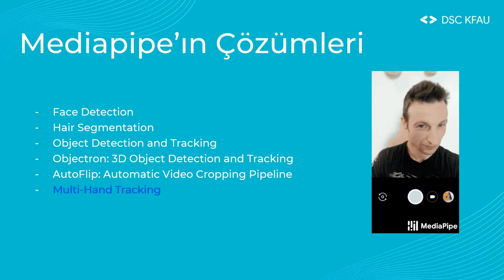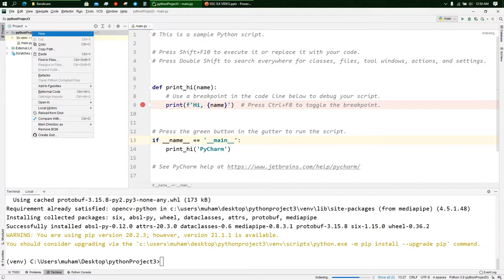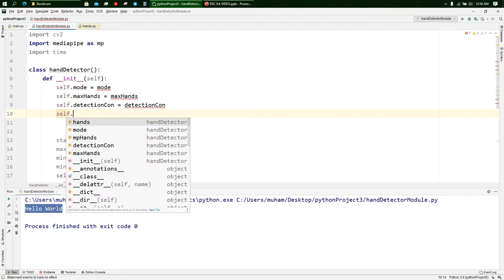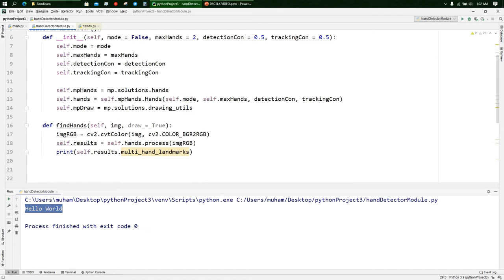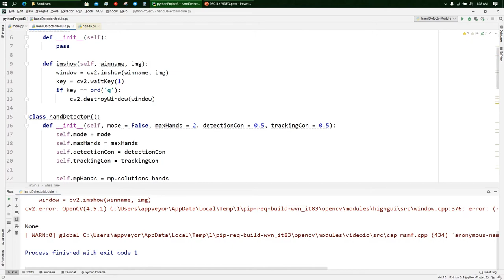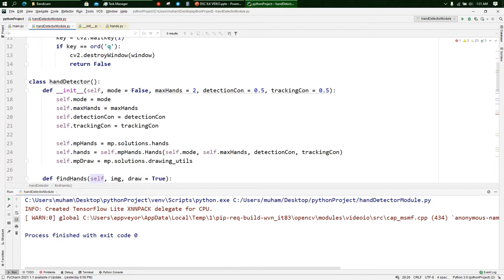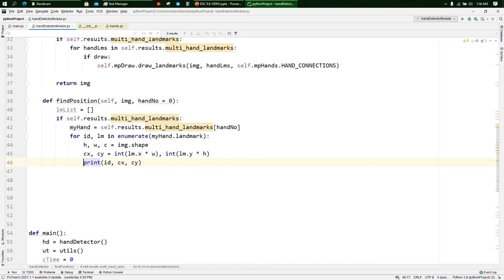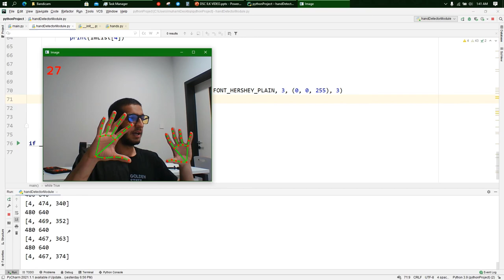Görüntü İşlemeyle El Hareketi Tespit Etme #1 | MediaPipe | Engineering Tutorials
Görüntü İşlemeyle Proje,  Sınıf Metodu,  Projede Dikkat Edilmesi Gereken Noktalar,  MediaPipe

Bu video ile birlikte kendi sınıfınızı oluşturup el hareketleri inceleme projenizin ilk adımını gerçekleştirmiş olacaksınız. Başlıca öğrenecekleriniz :

MediaPipe nedir?
Proje nedir?
Sınıf methodu nedir?
Sınıf methodu hakkında başlıca bilmeniz gereken şeyler nelerdir?